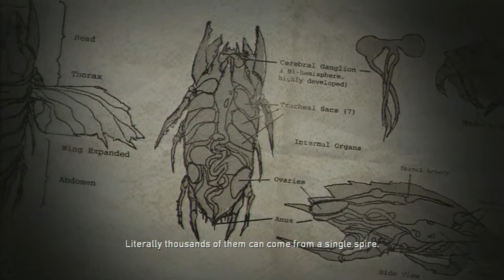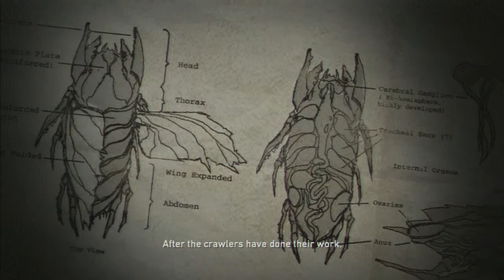Resistance: Fall of Man - PS3 - 30 Minute Gameplay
Resistance: Fall of Man is a 2006 science-fiction horror first-person shooter video game for the PlayStation 3. It was developed by Insomniac Games and published by Sony Computer Entertainment. The game is set in an alternate history 1951, and follows Sergeant Nathan Hale as he and the human resistance forces attempt to drive a mysterious alien-like invasion out of Britain. The story continues in its sequel Resistance 2.

The game was originally developed under the title I-8, as it was the eighth title to be in production by Insomniac Games. It was released as a PlayStation 3 launch title in Japan on November 11, 2006, in the United States on November 17, 2006 and in Europe on March 23, 2007. Resistance had positive critical reception, garnering particular praise in view of its status as a launch title and winning several awards, as well as being the first PlayStation 3 game to sell over one million copies, followed immediately by MotorStorm.

Bringing you 30 minutes of informative gameplay straight from the games themselves, letting you decide for yourself whether you want a game, whether it be old or new.